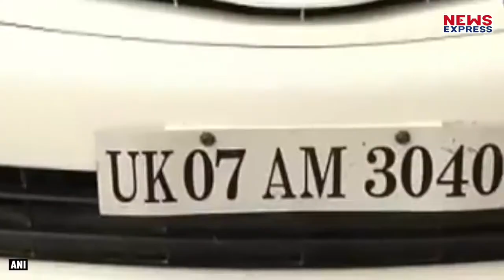Even day पर सड़कों पर नहीं चलेंगी Odd गाड़ियां, Traffic police ने जमकर काटे चालान !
दिल्ली में प्रदूषण को कम करने के लिहाज से दिल्ली के केजरीवाल सरकार ने 4 नवंबर से ऑड ईवन लागू कर दिया…जिसके लिए सितंबर में ही दिल्ली के सीएम ने एलान कर दिया था..लेकिन फिर भी आज भी कई लोग दिल्ली में ऑड ईवन के रूल्स को तोड़ते दिखाई दिए…वो भी कई नए बहानों के साथ…लेकिन चालान कटेगा और वो भी पिछली बार से डबल